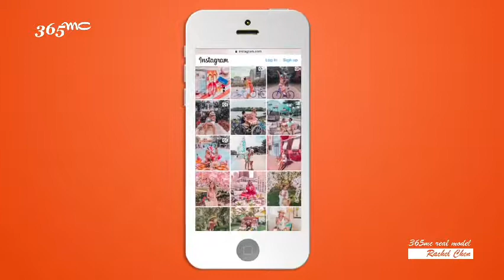LIPO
@vintagedolls Rachel chen

she has the perfect body and the perfect super sweet mind toooo
have can we not love her?